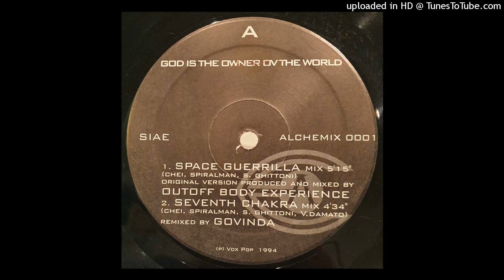God Is The Owner Ov The World (Space Guerilla mix)